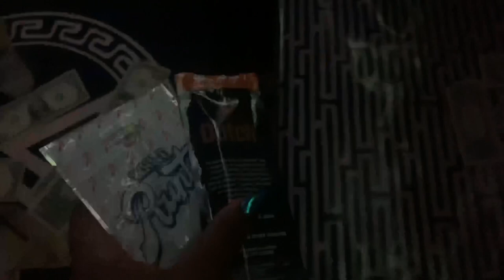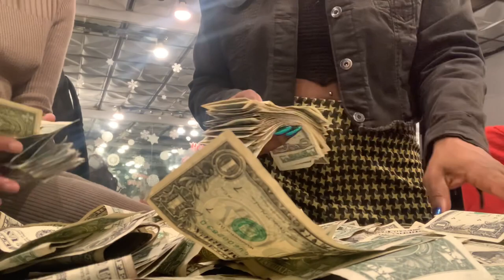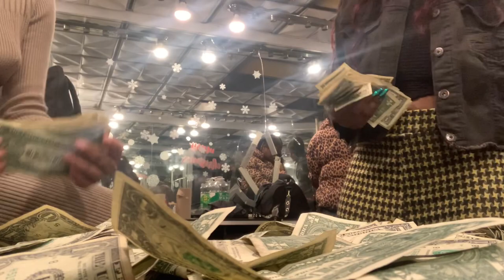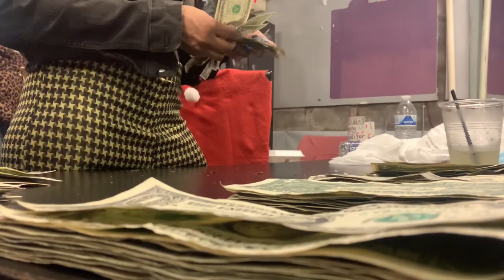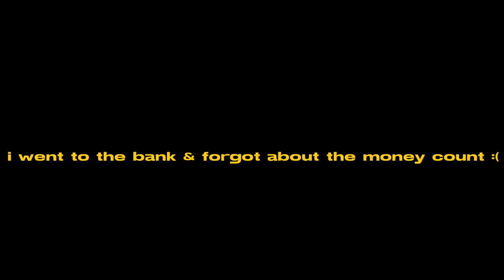*mini* stripper vlog: working with a dance partner & a locker room chat (+ come to work with me)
hey bestie!!

back with another (short) stripper vlog! today we meet one of my dance partners + have a chat about musicians (barely) coming to the club and throwing no money 🤡 no money count today cus i deposited into the bank 😭 im sorry i know y’all tight

in the process of moving which is the #1 most annoying adult thing so sorry for the random uploads 😭 im getting settled in so y’all get ready for that good good content. i miss y’all!! we’re about to hit a big subscriber milestone, so make sure y’all subscribe to be an official bestie ⭐️

-kimmy 💋

☆ FAQ ☆

age : 21
scorpio sun 🦂
sag moon 🌙
aries rising 💥

music 🔌
intro- bbymutha  ‘mutha mercury’

SOCIAL MEDIA 🌐
🦋 dancer instagram- @kehlanivaine
🦋 personal instagram- @kimmyvaine
🦋 business page -  @vainethebrand